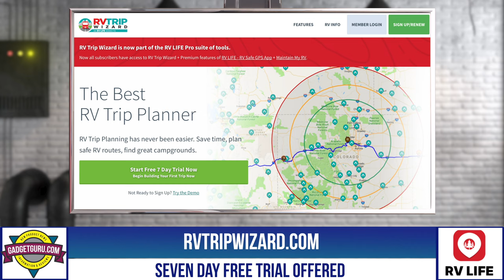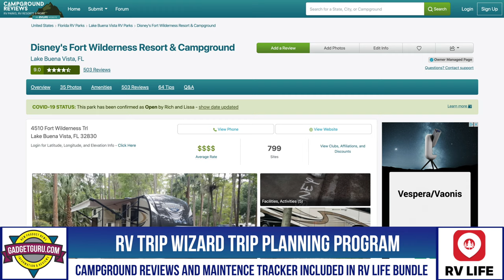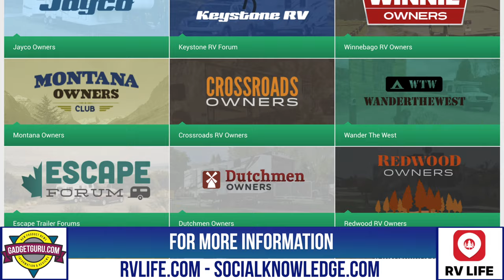RV Life App Assists In Simplifying RV Trip Planning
In this video, you'll meet Andy Robinowitz, the Founder and CEO of Social Knowledge and RVLife.com. This company is the owner/operator of some of the most popular RV forums and websites on the planet.

In this interview, Andy discusses his network of websites and explains his newest venture, the RV Life application that incorporates trip planning, RV maintenance, routing guidance, campground reviews, news and information that is pertinent to anyone traveling in a recreational vehicle.